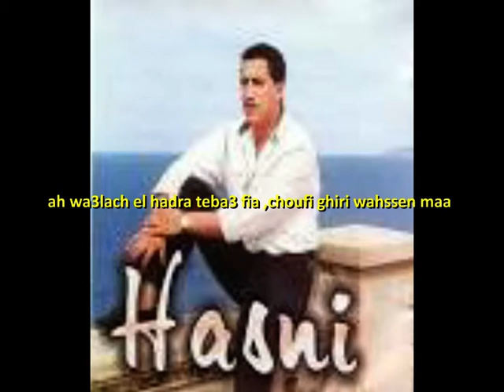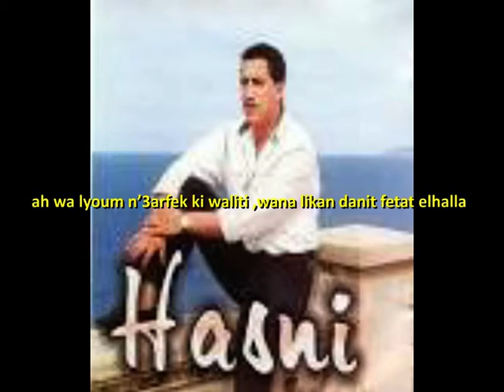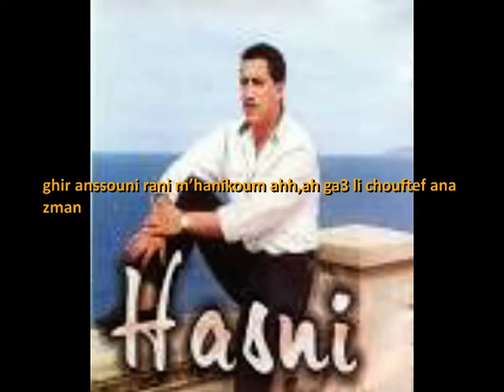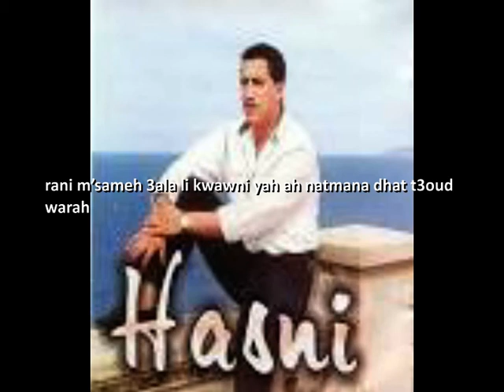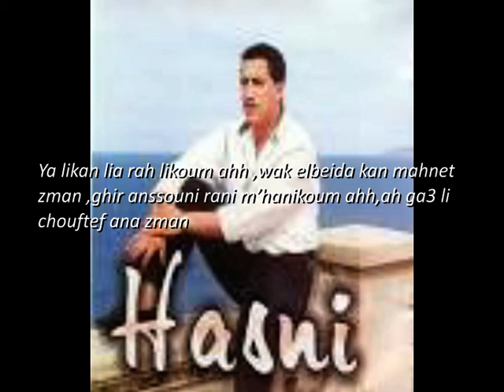Cheb * HASNI ** likan lia rah likoum ** Karaoke